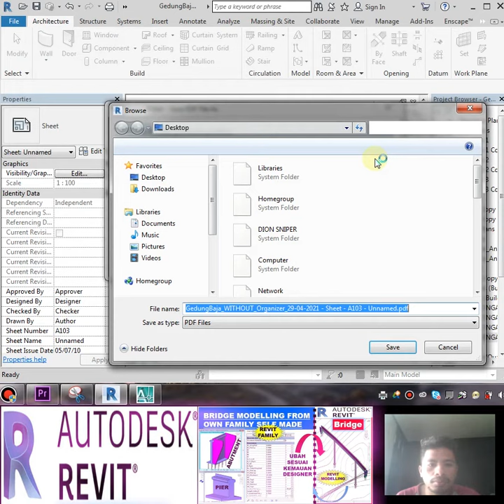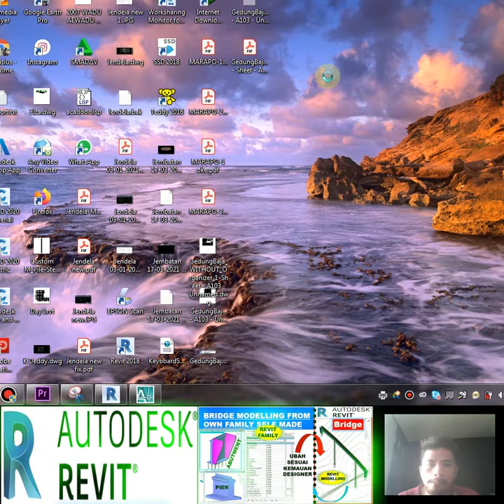Tutorial EXPORT Atau CONVERT Autodesk REVIT TO PDF| This IMPORTANT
Cara Export atau convert ArcGIS ke AutoCAD yang sesuai standard 2020.
Simak caranya DISINI...

Good Luck...!!!

cara membuat video tutorial di youtube,channel youtube tutorial,tutorial export arcgis to autocad,cara membuat video tutorial yang menarik,cara membuat video tutorial di komputer,cara membuat video tutorial di laptop,cara membuat video tutorial di pc,arcgis,arcmap,autocad,cad,expoting gis data to cad,shapefile,coversion tool,to cad,map in gis,how to export gis shapefile to auto cad,exporting excel data to gis,gis and autocad,best gis tutorial